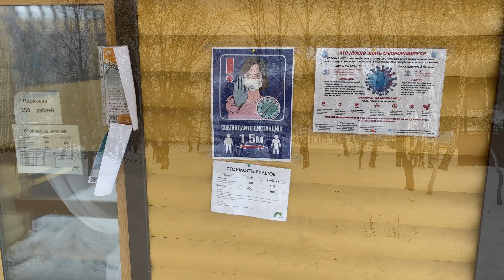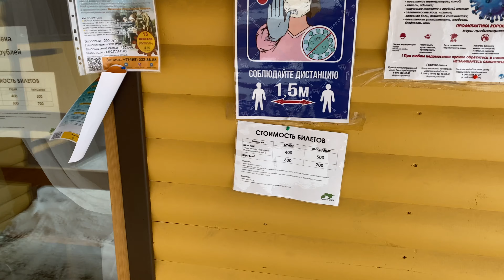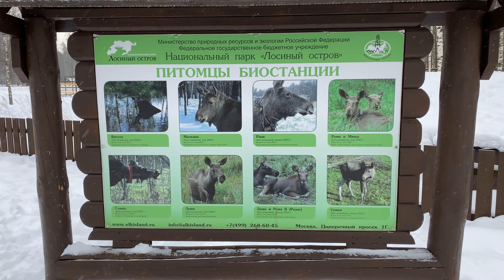❪4K❫ Лосиная биостанция. Экскурсия в национальный парк "Лосиный остров"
Иногда мы не ездим далеко от Москвы, чтобы увидеть что-то новое и интересное. Именно так мы поступили и в этот раз, и отправились смотреть лосей, кабанов 🐗 и оленей 🦌 на лосиную биостанцию в национальный парк "Лосиный остров", который располагается на территории Москвы и Московской области, а конкретно города Мытищи. Кстати, Лосиный остров самый большой парк на территории Москвы.

Мы приехали с самого с утра на первую экскурсию в 10 часов. Пока ждали в машине открытия биостанции, увидели огромную стаю оленей, которую я решил поснимать и застал миграцию животных из леса на площадку с кормом, где они присоединились к другой не менее крупной стаи.

Кстати, посещение биостанции проходит только в присутствии экскурсовода, но, как оказалось, это даже плюс, так как он рассказал нам много интересной информации о популяции животных на территории парка и об истории появления некоторых из них на самой биостанции. Мы познакомились с очаровательной лосихой Марго, двумя кабанчиками, благородным оленем (маралом) и еще одной лосихой.

На территории биостанции также есть экологическая тропа "Заповедный лес", но мы решили оставить её посещение на весну или лето, так как там можно походить по деревянным дорожкам среди болот, это наверняка очень живописно.

Вы на канале ❪True Travel Stories❫. Мы рассказываем о самостоятельных путешествиях 🗺 своим ходом по России 🇷🇺 и не только. Путешествие на машине 🚙 по России 🇷🇺 начинается с нас.

Заходите в наш Instagram ☞ и узнавайте о наших поездках в реальном времени.

Видео снято на Apple iPhone 11 Pro Max 📱